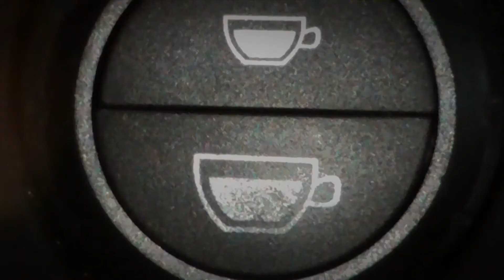ORAȘ FANTOMĂ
FOR THE NON ROMANIAN VIEWERS - I AM SORRY THAT THIS VIDEO HAS NO SUBTITLES. IT'S ALSO THE LAST ONE WITHOUT THEM. :D